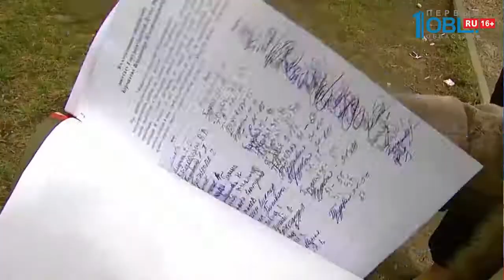Жители добились ремонта улицы Трудовой